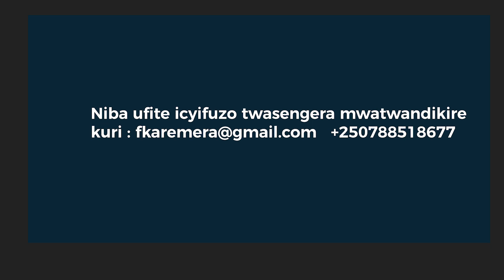Urahishwe Ariko Ntiwajugunywe - Pastor Charles Mugisha